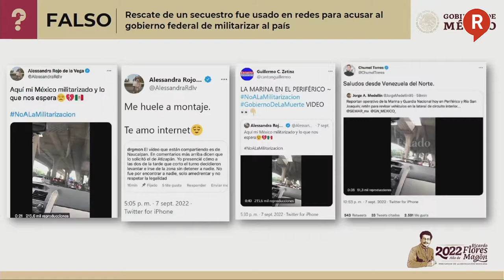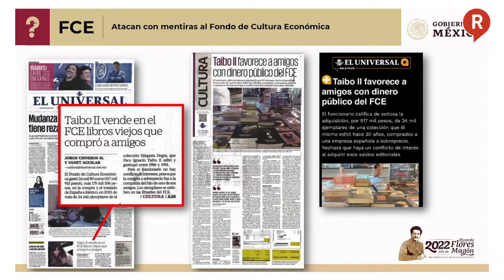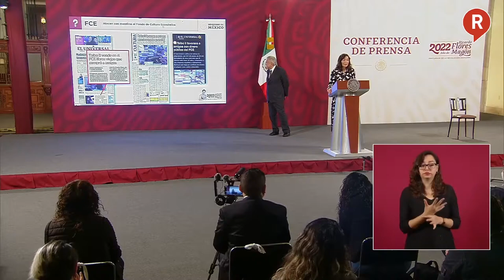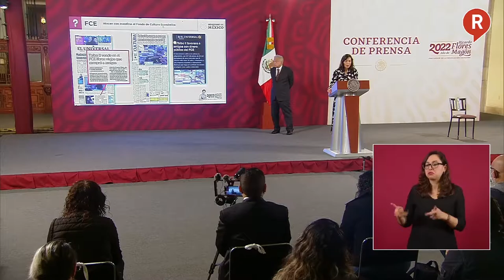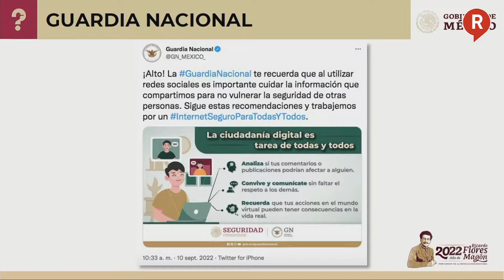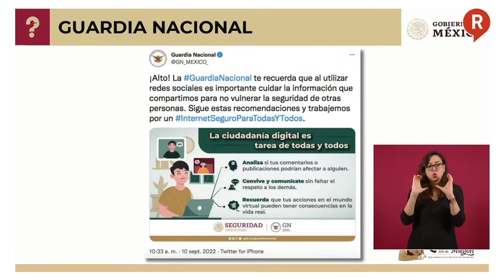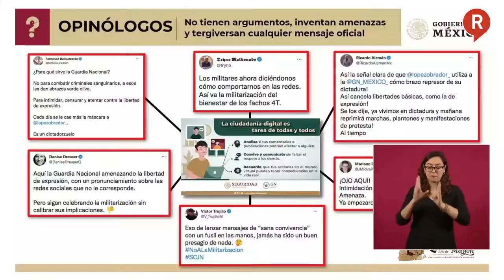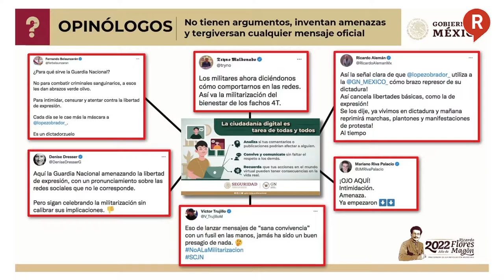¿QUIÉN ES QUIEN? Estos son los Comunicadores y Medios mentirosos de la semana 14 de Septiembre 2022